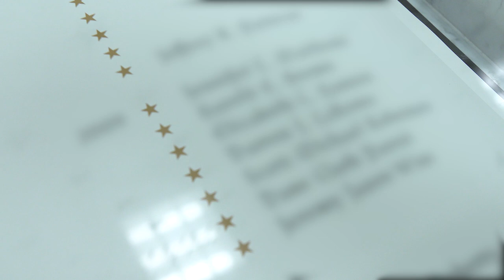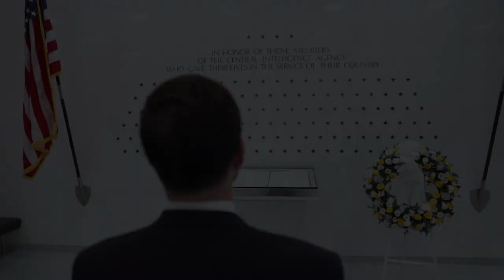The Debrief: Behind the Mission - Memorial Wall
“In honor of those members of the Central Intelligence Agency who gave their lives in the service of their country.”